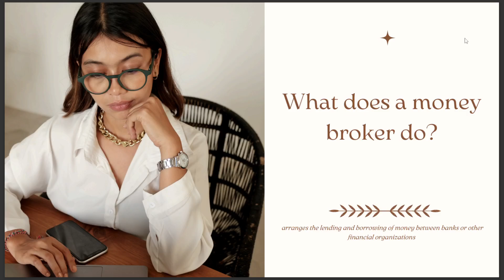WHAT DOES A MONEY BROKER DO 2024 ANSWER